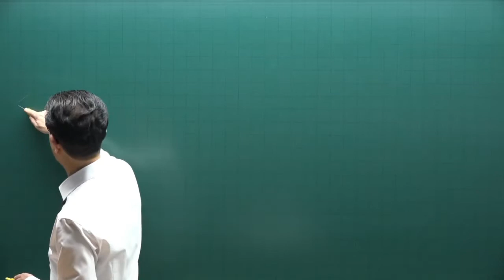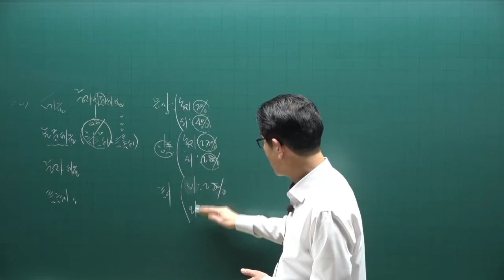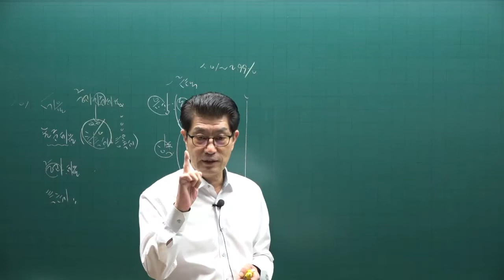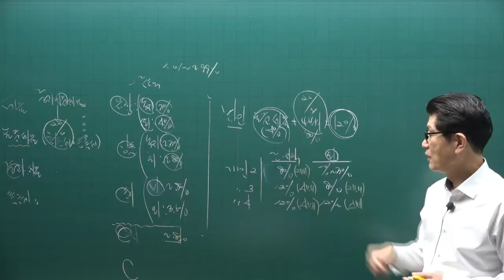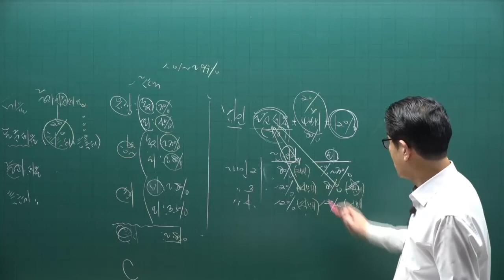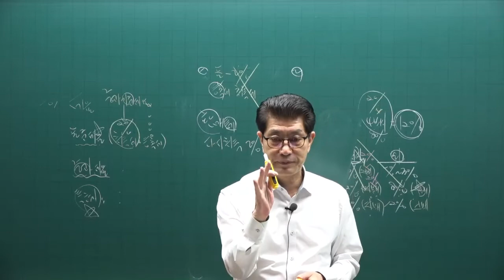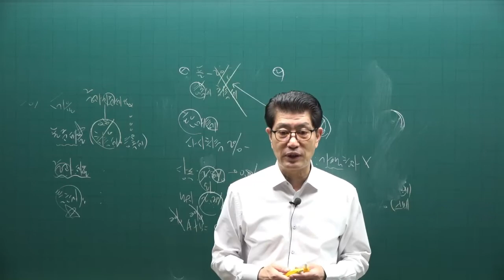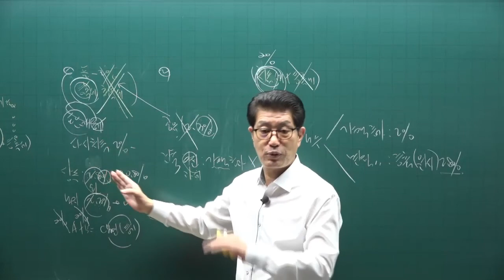[공전무] 2022년 공인중개사 세법 이론완성 10강